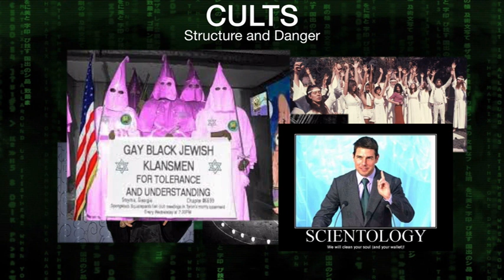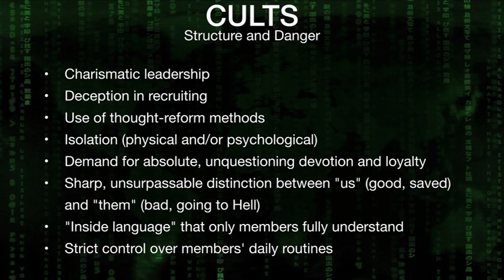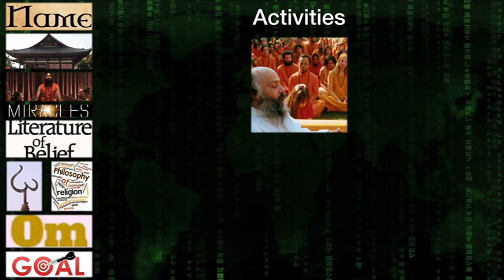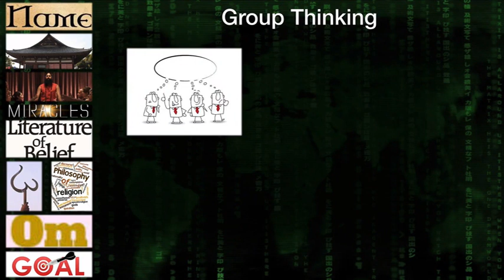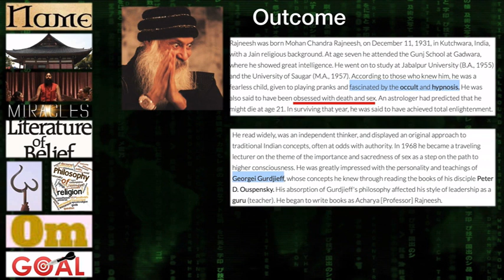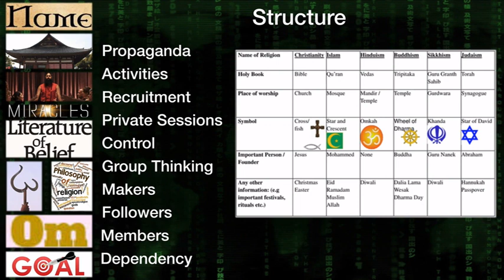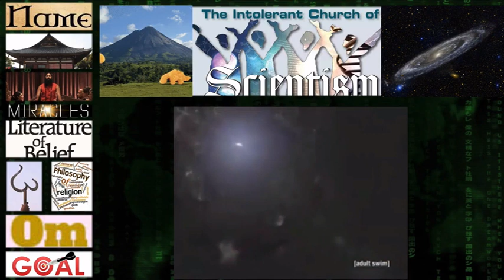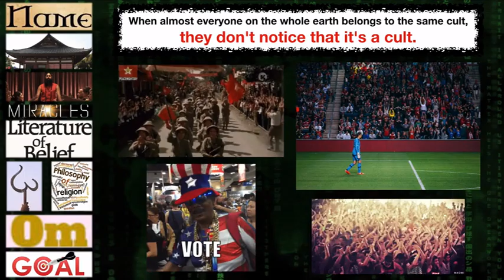beyond the imaginery globe lie cult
mirrord
Category
Entertainmen
Category
People & Blogs
Category
People & Blogs
Category
People & Blogs